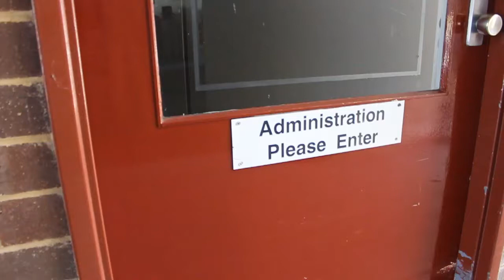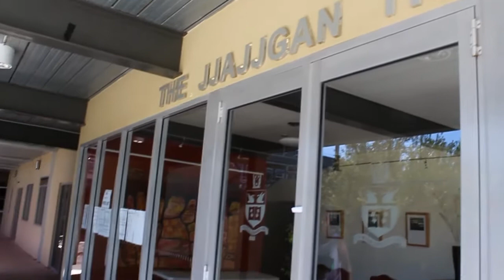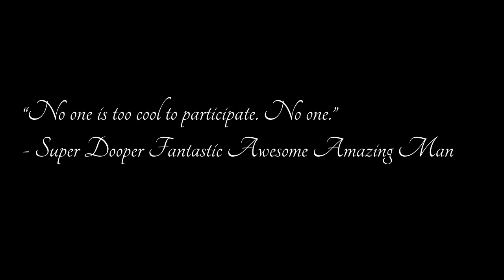Goodbye - Super Dooper Fantastic Awesome Amazing Man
Time to go out with a bang.

By: Riley McLaren
riley5.net